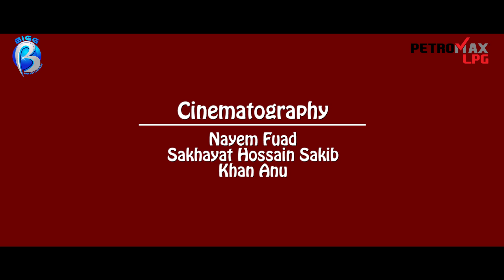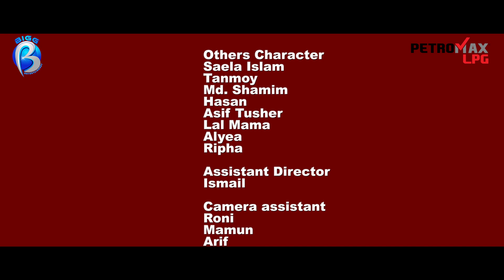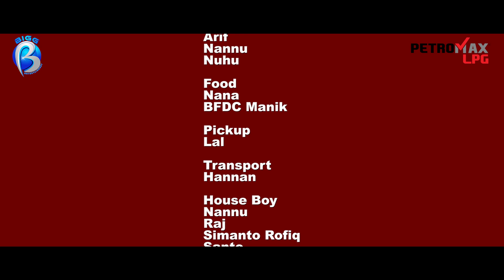Idiot box | Episode 07 | Farhan, Prova, Shamim, Nayeem, Toya, Mukit, Faruk | Bangla New Natok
Idiot Box by  Mehedi Hassan Hridoy